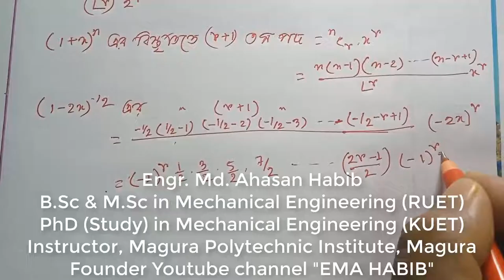Mathematics 2 Chapter 3 ।। Class 5 ।। দ্বিপদী উপপাদ্য ।। Polytechnic math 2nd semester ।। EMA HABIB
Chapter 3 ।। Class 5 ।। দ্বিপদী উপপাদ্য ।।  Mathematics 2 ।। Polytechnic math 2nd semester ।। EMA HABIB
Polytechnic math 2nd semester
Polytechnic math 2022
Polytechnic math 2st semester
Polytechnic math 2st semester important questions
polytechnic 2nd semester math syllabus
polytechnic syllabus 2nd semester
polytechnic semester 2 mathematics
Polytechnic math 2nd semester chapter 3
polytechnic second semester math
Mathematics 2 polytechnic
Applied mathematics
EMA HABIB